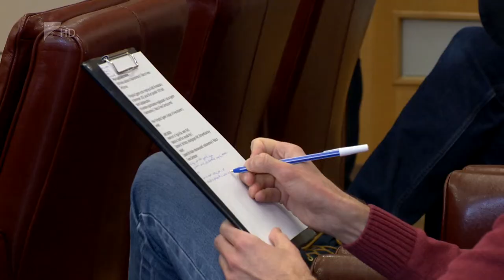Együttműködnek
Folytatja középiskolákkal való együttműködését a Nyíregyházi Egyetem. Szerdán a vásárosnaményi II. Rákóczi Ferenc Gimnáziummal fűzte szorosabbra a kapcsolatát a felsőfokú intézmény. Az együttműködés célja a diákok érdeklődésének felkeltése a természettudományok iránt. A pályaorientáció részeként a tanulók már középiskolai éveik alatt belekóstolhatnak az egyetemen zajló tudományos munkába.